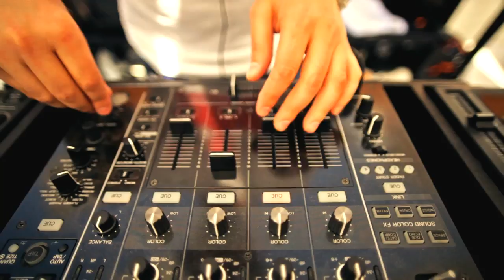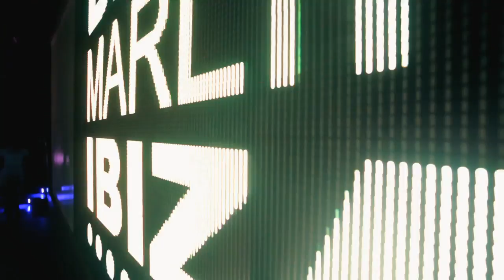WEEKEND OPENING PARTY BLUE MARLIN IBIZA UAE- OFFICIAL VIDEO